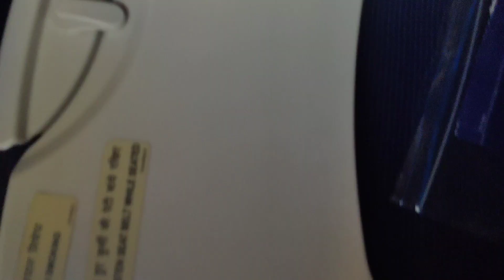Maldives trip ..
Enjoy this beautiful island...
And shower a lot of love and blessings...

Copyright:
All content shown on this channel (smitu ki duniya) is created by the owner of this channel Smita..Any reproduction or illegal distribution of the content in any form will result in immediate action against the person concerned.